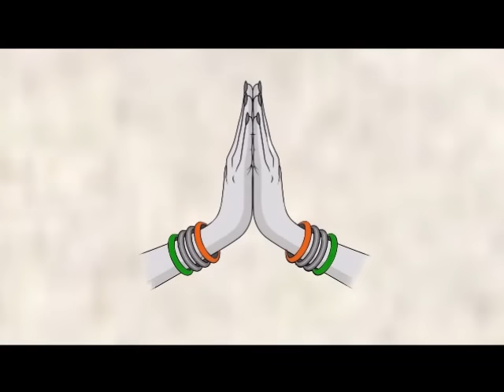Syama bhanghikal - Onam Song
ഏതൊരു പ്രവാസിയും മനം നൊന്തു പൊട്ടിക്കരയുന്ന ഈ മനോഹരമായ ഗാനം ഒന്ന് കേട്ട് നോക്കു, ഇഷ്ടപ്പെട്ടാൽ ഷെയർ ചെയ്യുക.